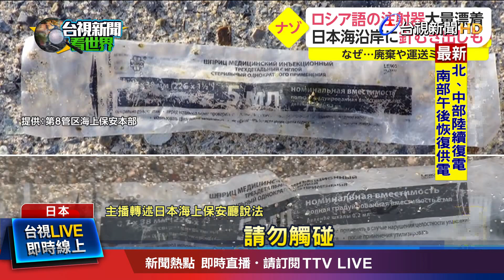首度發現! 疑似用過針筒漂來 累計已4千支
日本京都、兵庫跟島根等至少五個縣市，從二月底開始，接連發現大批針筒漂流到岸上，奇怪的是，這些長約十公分的針筒包裝上，印有俄文，部分還帶有針頭，疑似已被使用過，引發當地居民恐慌，由於現在正值烏俄戰火延燒，時機敏感，有些網友猜測，這些針筒可能是讓俄軍在上戰場前，注射興奮劑，還有人認為，是因為日本對俄羅斯祭出制裁，俄國才惡意散播這些針筒報復。